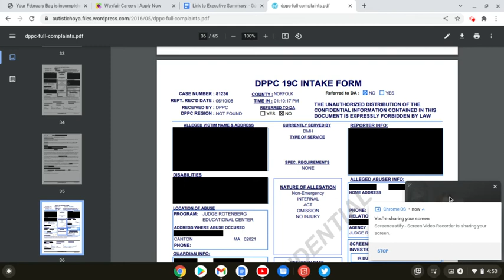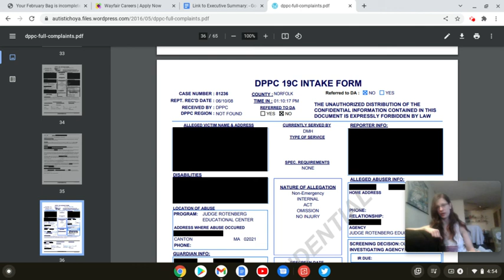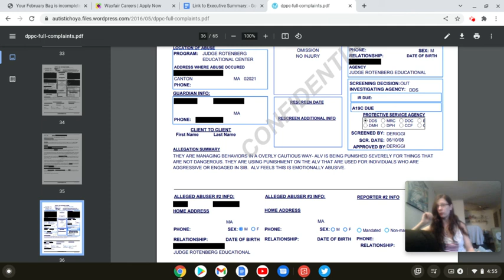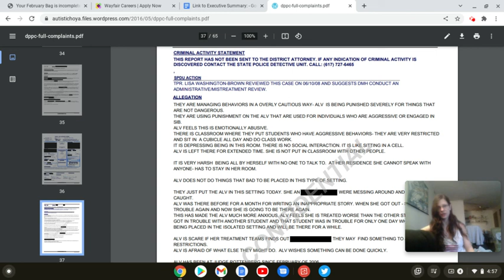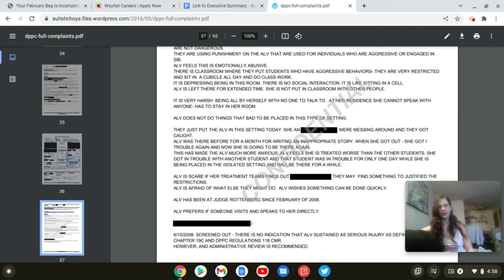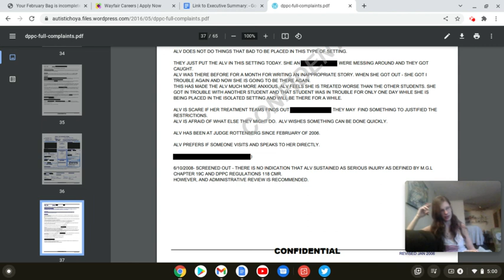More DPPC Incidents: 06/10/08